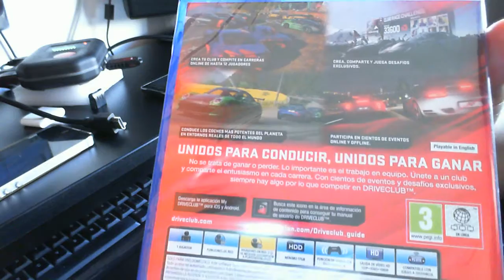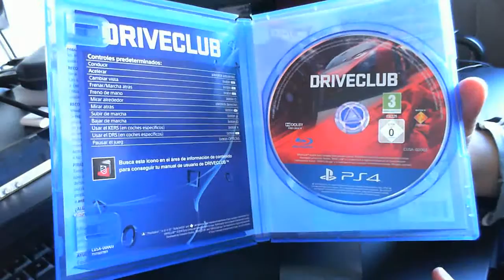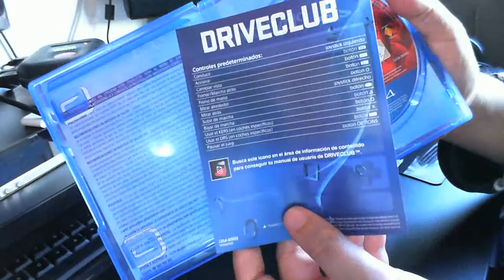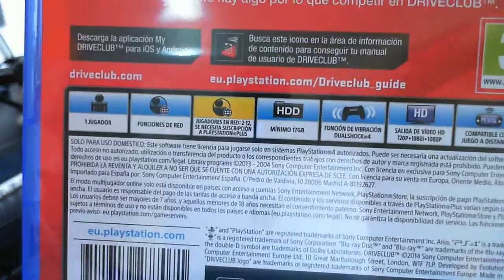UNBOXING DRIVECLUB PS4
Hola amigos de YouTube :

¿os gustan las carreras? pues con este espectacular juego de conduccion lo pasareis en grande,yo por ahora os muestro el unboxing,y de vez en cuando os mostrare lo malo que soy al volante jajajaja =)

TWITER : @xbalbo